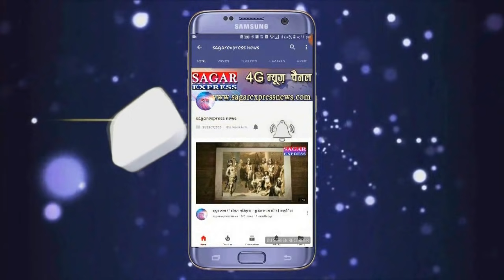सागर ओर अन्य जिलों में लॉकडाउन हटाने के लिए सीएम ने किसको पॉवर दे दिए